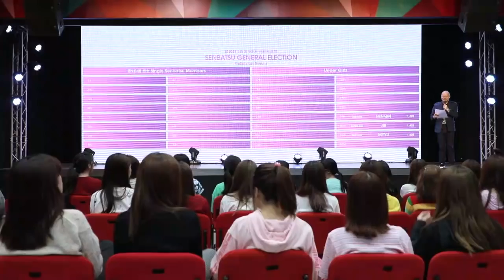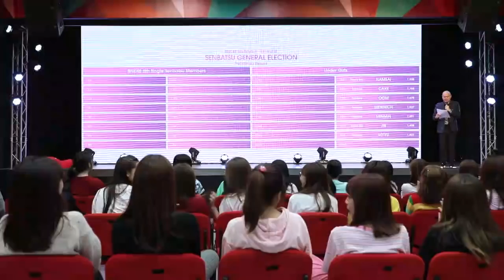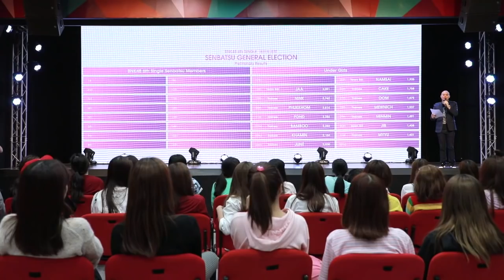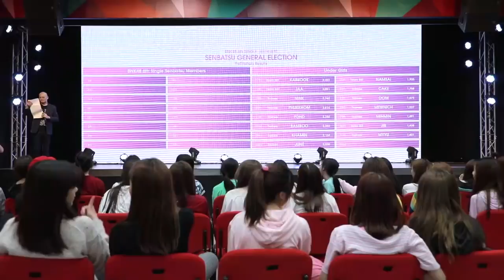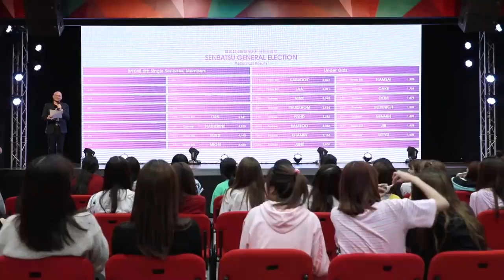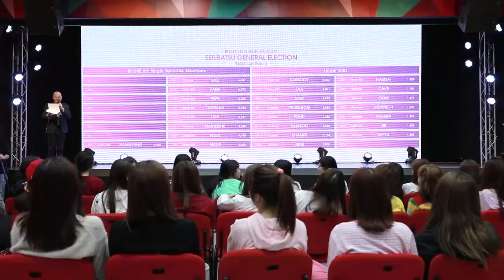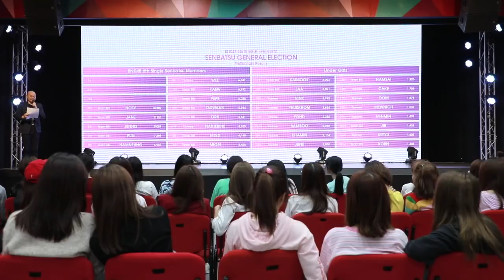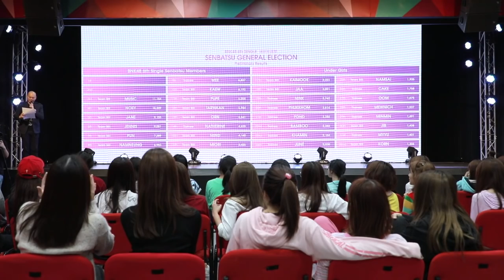BNK48 6th Single Senbatsu General Election – Preliminary Results Announcement / BNK48